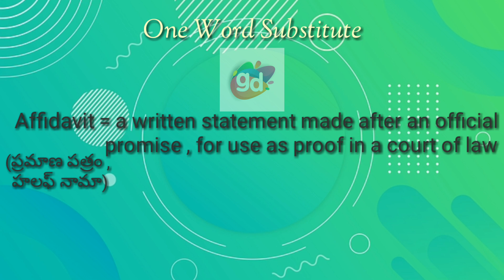Affidavit||One Word Substitute|| with Meaning||Googul Dictionary